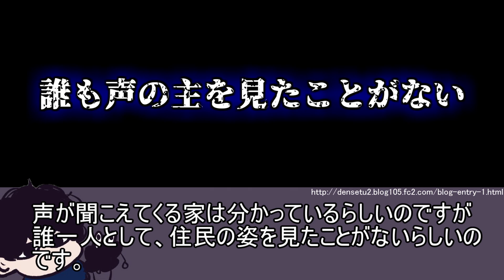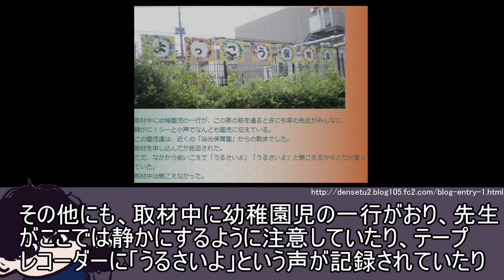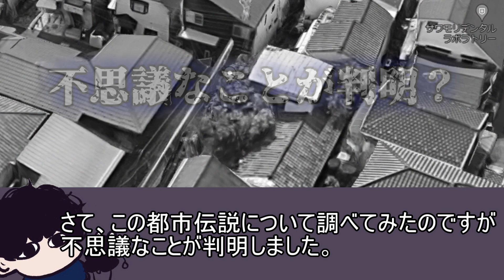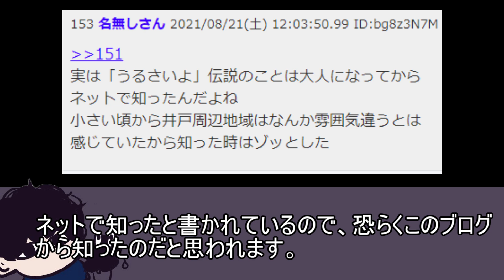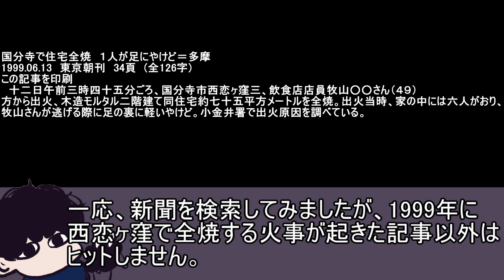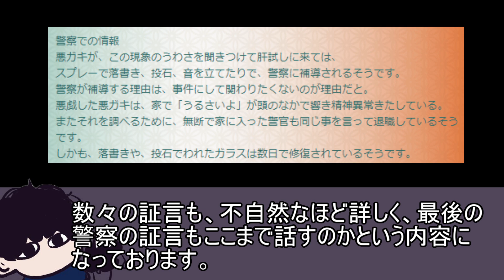恋ヶ窪に奇妙な声が聞こえる住宅地があるらしい「恋ヶ窪の怪事件」【都市伝説】